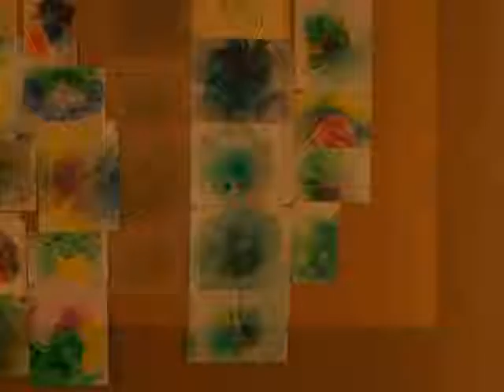Celebrating Creativity 2016